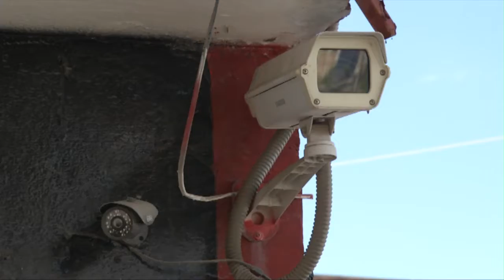Instalarán mil 100 cámaras de video vigilancia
Torreón, Coah; Con el objetivo de robustecer las acciones de seguridad, el gobierno del estado iniciará la instalación de mil 100  cámaras de video vigilancia en diferentes regiones de la entidad.